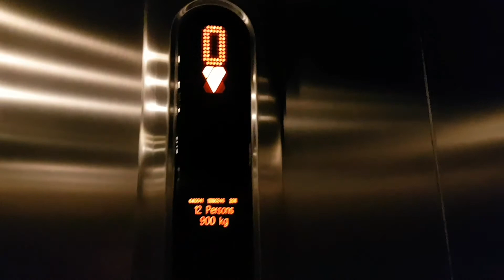2011 Kone Ecodisc Lift @ Central Arcade in Leeds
Serial No: 11392046
Floors: 3 (-1,G,1)
Capacity: 12 Persons/900KGS
Year Built: 2011
Doors: Double Speed Sliding Doors